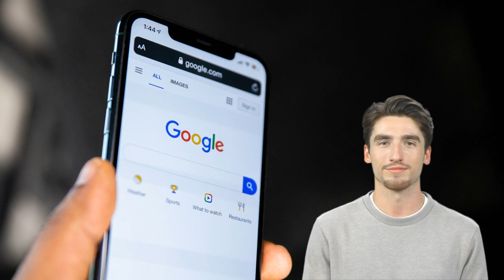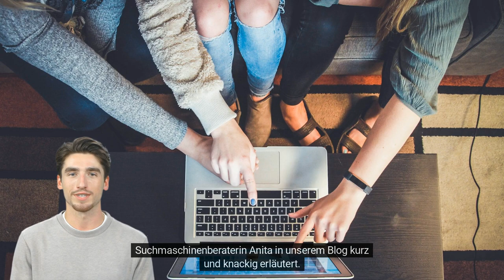SEO – eine langfristige Sache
Die Auswirkungen von SEO-Massnahmen bringen nicht direkt einen Erfolg, sondern sind langfristig zu bewerten. Generell umfasst die Suchmaschinenoptimierung eine Reihe von Strategien, Techniken und Praktiken. Diese zielen darauf ab, die Sichtbarkeit und das Ranking einer Website in den organischen (nicht bezahlten) Suchergebnissen zu verbessern.

Die Suchmaschinen wie Google und Co. besuchen regelmässig die vorhandenen Webseiten, um diese zu indexieren und um die Inhalte zu verstehen. Je besser dies gelingt, umso höher ist die Wahrscheinlichkeit, dass die Suchmaschinen die entsprechende Seite bei einer passenden Suchanfrage anzeigen. D.h. je besser die Website SEO optimiert ist, je höher ist die Chance auf ein besseres Ranking.

Dieses Video wurde mit Hilfe von künstlicher Intelligenz erstellt.